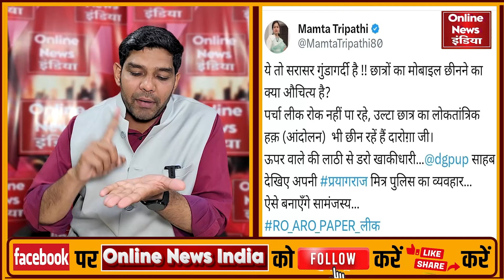योगी पुलिस ने दौड़ा-दौड़ा कॉलर पकड़कर युवाओं को ठूंसा, घोर शर्मनाक बेरोजगारों की ऐसी हालत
'Online News India' News Channel:
Online News India भारत का लोकप्रिय हिंदी न्‍यूज यूट्यूब चैनल है । Online News India यूट्यूब न्‍यूज चैनल राजनीति, मनोरंजन, बॉलीवुड, व्यापार और खेल में नवीनतम समाचारों को शामिल करता है।  Online News India यूट्यूब न्‍यूज चैनल की लाइव खबरें एवं ब्रेकिंग न्यूज के लिए बने रहें ।

About Channel :
'Online News India' is One of the Best Hindi YouTube News Channel. ONI  YouTube News Channel Covers The Latest News, Breaking News, Politics, Entertainment News, Business News and Sports News.